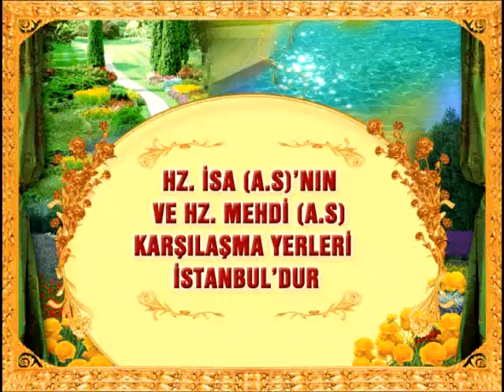Hz İsa a s'nın Hz Mehdi a s İle karşılaşma yerleri İstanbul'dur